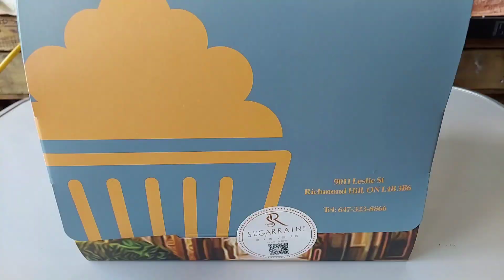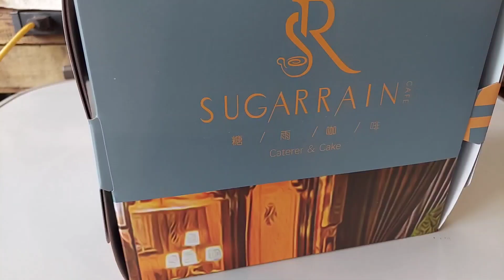2023年6月17日#多倫多#加拿大